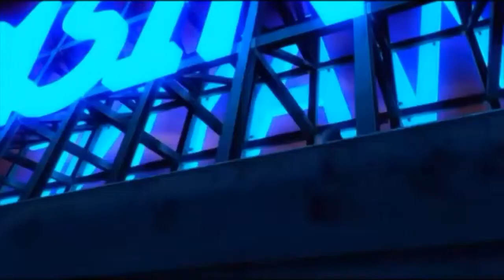yo yo meets Thomas Wayne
really haven't gotten around to see flashpoint but really need to